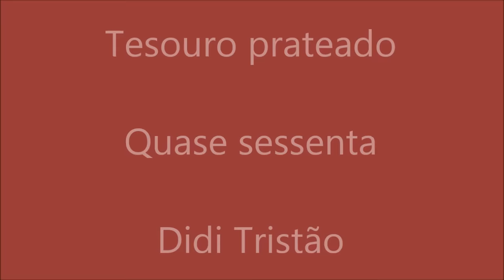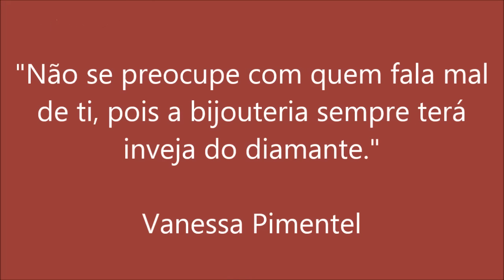BIJOUTERIAS PRATEADAS - Minha coleção - Didi Tristão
Oi gente!
Hoje trago meus brinquedinhos prateados.

Você pode inscrever-se e receber as atualizações de vídeos assim que forem feitas.
Cliquem no " joinha" para ajudar no crescimento do canal.
Compartilhe! Comente! Dê sugestões!
Sua opinião é importante para o aperfeiçoamento do canal.